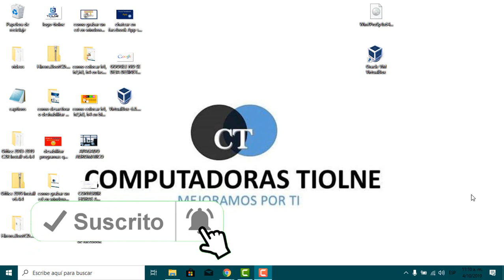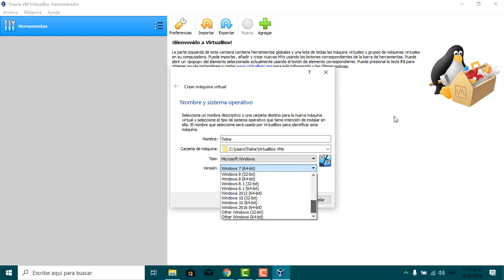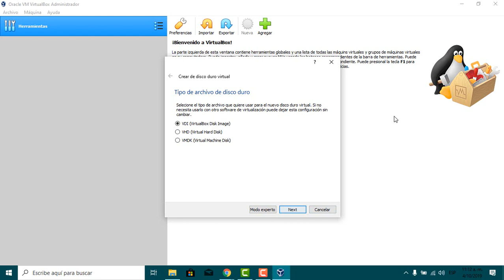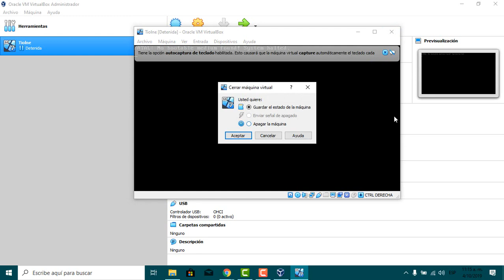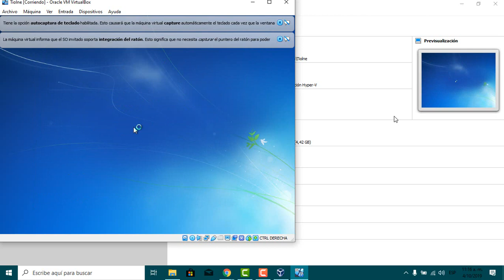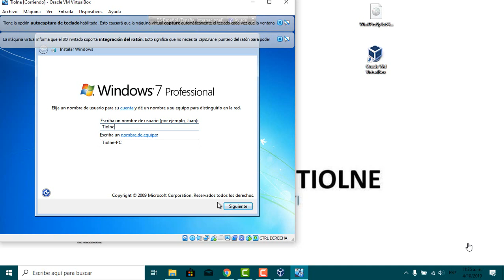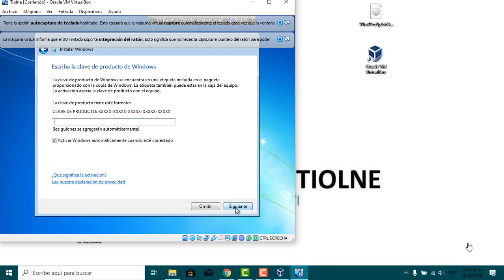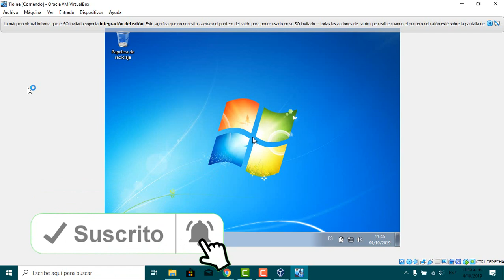📀 Como Instalar WINDOWS 7/8/8.1/10 en VirtualBox 6.0 fácil / MÁQUINA VIRTUAL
instalar windows en VirtualBox

para instalar cualquier sistema operativo en virtualBox solo necesitas tener instalada la maquina virtual esta la puedes obtener entrando a la página principal de VirtualBox y tener la imagen iso del sistema operativo que vas a instalar si tienes estas dos cosas prácticamente tienes todo ahora te dejare los pasos para instalar windows en VirtualBox

PASOS PARA INSTALAR WINDOWS EN VIRTUALBOX

1. iniciar VirtualBox
2. clic en la opción nueva
3. colocarle nombre,  tipo y versión de sistema operativo que vas a
     instalar
4. seleccionar el sistema operativo que vas a instalar en virtualBox
5. listo la maquina virtual creara la maquina virtual en unos
    minutos